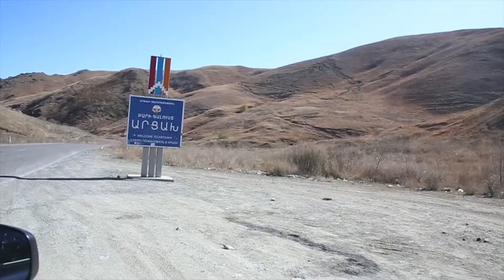Armnewsonline.am լրատվականի մեկ տարվա գործունեության ոդիսականը